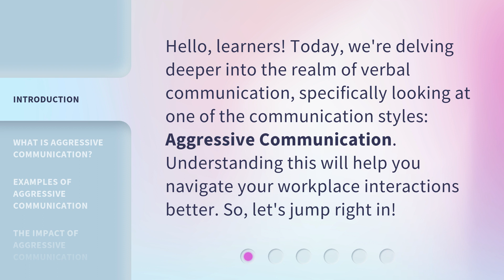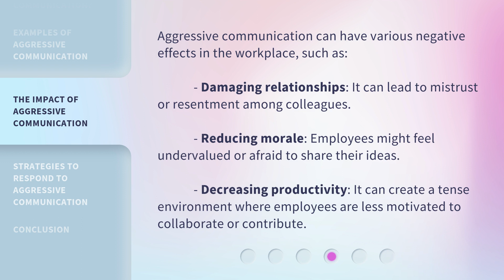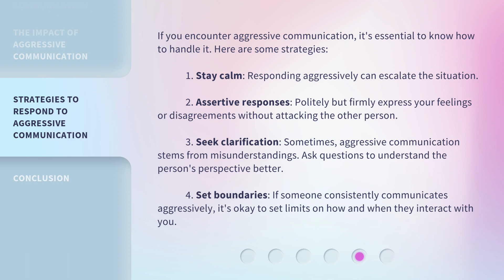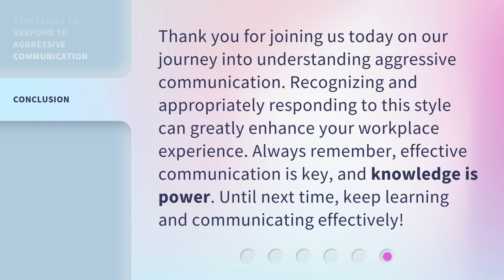Mastering Workplace Communication: Understanding Aggressive Communication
Mastering Workplace Communication: Understanding Aggressive Communication • Learn how to navigate workplace interactions better by understanding aggressive communication. This video explores the characteristics and impact of aggressive communication, providing examples to help you recognize and address it in your workplace.

00:00 • Introduction - Mastering Workplace Communication: Understanding Aggressive Communication
00:30 • What is Aggressive Communication?
01:05 • Examples of Aggressive Communication
01:30 • The Impact of Aggressive Communication
01:59 • Strategies to Respond to Aggressive Communication